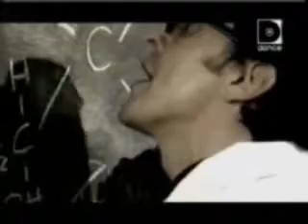remix safri duo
Petit remix que j'ai fait il y a un petit moment et j'y ai rajouté la vidéo.